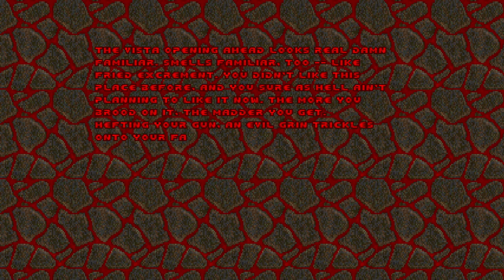Final Doom: TNT: Evilution [6] MAP19-MAP20 // Endless Vistas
I didn't particularly enjoy Central Processing. A bit too opaque and large to my taste. And having switches that you have to shoot is such an antipattern in Doom 2.

Little progress in this one. I suspect two maps per will become the norm for videos moving forward.

00:00 MAP19: Shipping/Respawning
07:47 MAP20: Central Processing